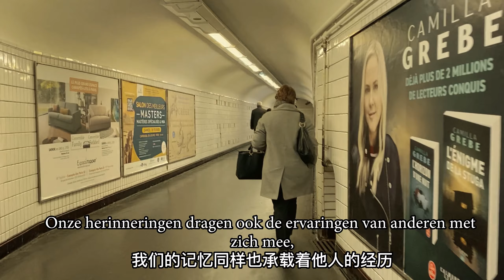Dutch Vlog | My very first Dutch vlog! Mijn eereste reisvideo!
I really tried hard to pronounce "r" &"g" correctly haha...
Unfortunately there's no English subtitles:(